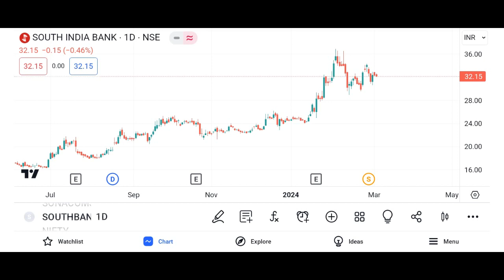south indian bank share latest news, south bank share latest news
south indian bank rights issue,

south indian bank latest news today,
south indian bank latest share news

the south indian bank share news,
the south indian bank,
the south indian bank share
the south indian bank limited